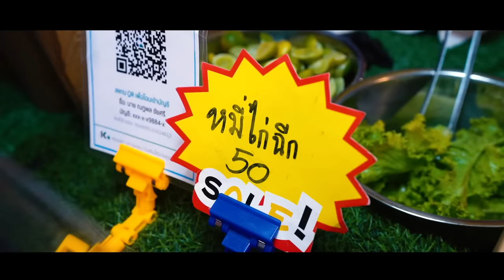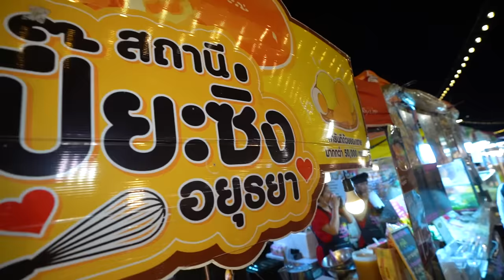ตะลุยกิน 13 ร้านเด็ดเซฟวัน GO!!! กุ้งเผาไม้ละ 10 บาท.. ราคาดีทั้งตลาด 🥹✨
ได้เวลามา ตะลุยกิน ทั้งที..
ขอไปที่
แลนด์มาร์คใหม่ใน กรุงเทพ !
ราคาโคตรดี 50 บาท ได้จุกทุกร้าน

🤤🔥 ร้านที่ 222 :  ตลาดเซฟวัน Go